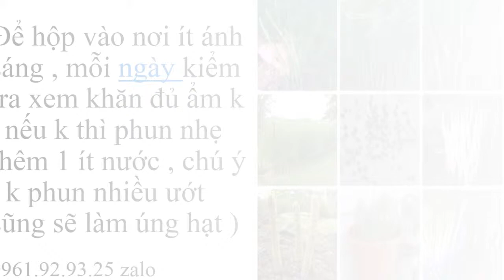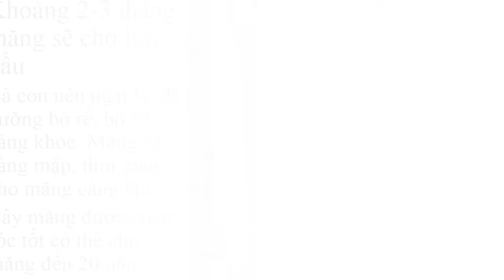Các Món Ăn Từ Măng Tây 0961929325